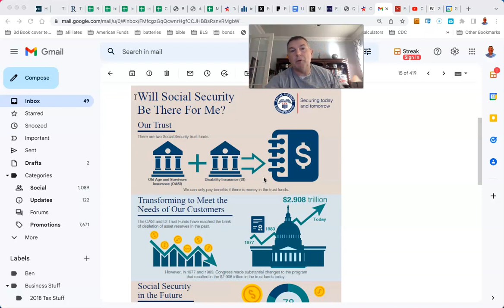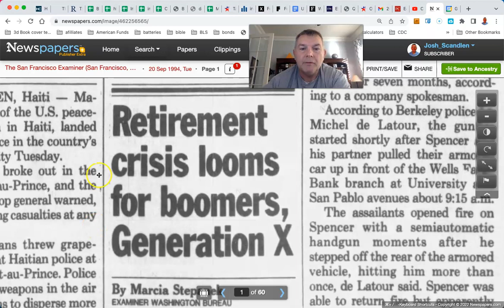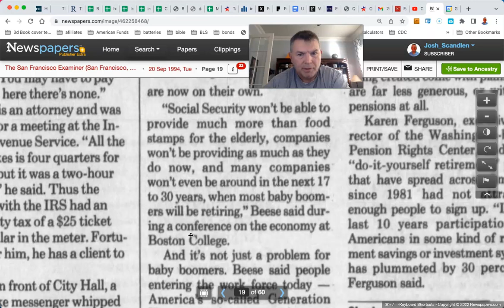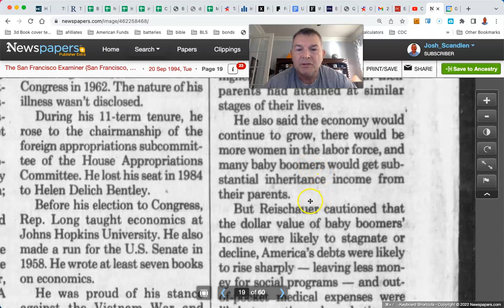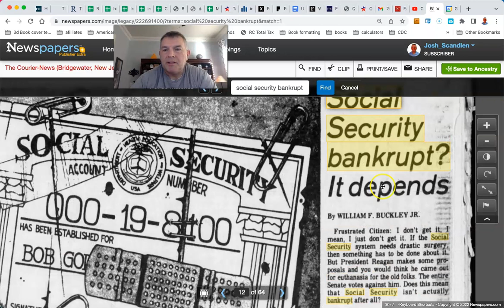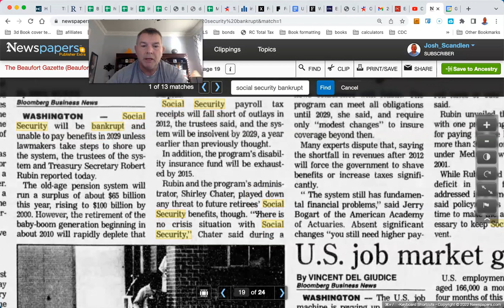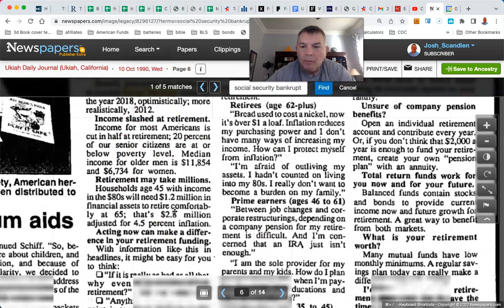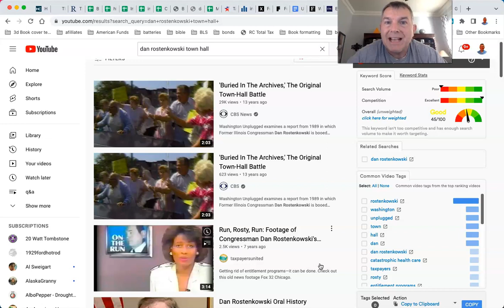Will Social Security Be There For Me When I Retire?